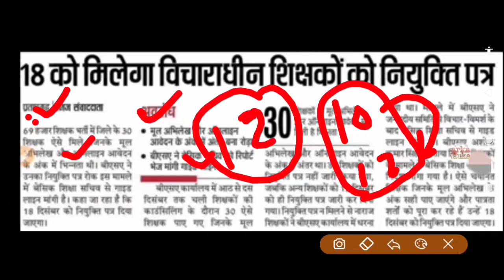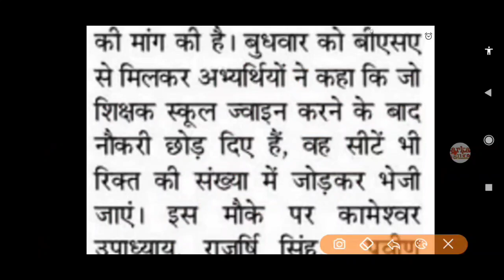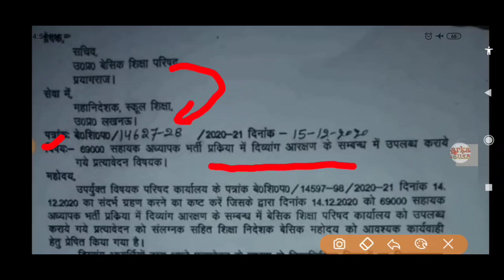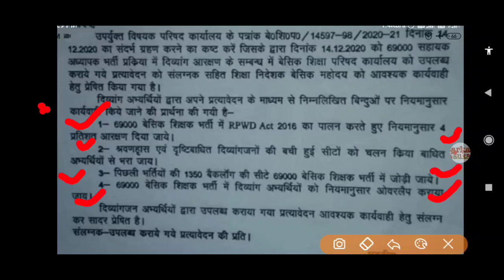69000 Shikshak bharti latest news Today,3rd Counselling schedule,4th Counseling Schedule, joining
69000 Shikshak bharti latest news Today,3rd Counselling schedule,4th Counseling Schedule, joining